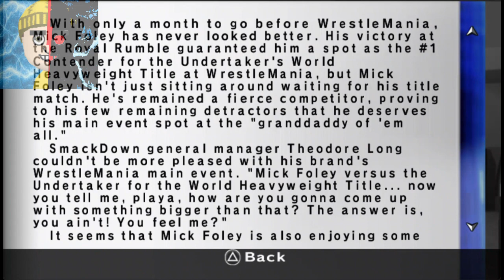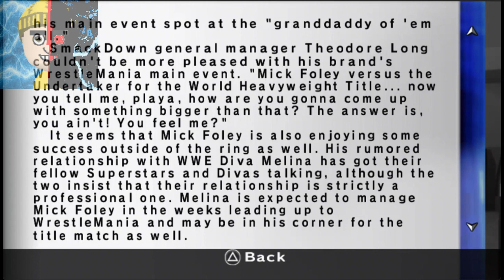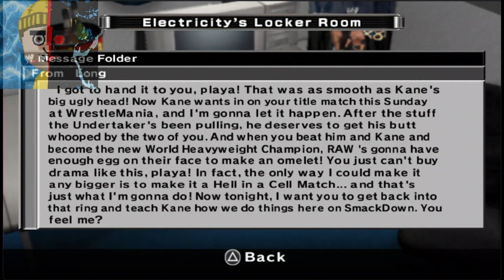KANE'S NEW BRIDE TO BE!!! (WWE Smackdown vs Raw 2007 Season Mode Part 11)